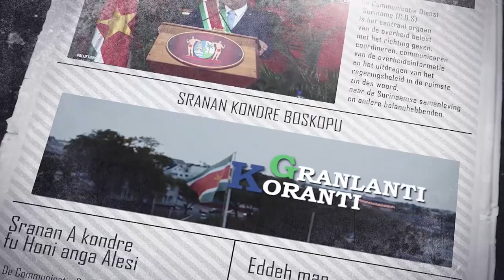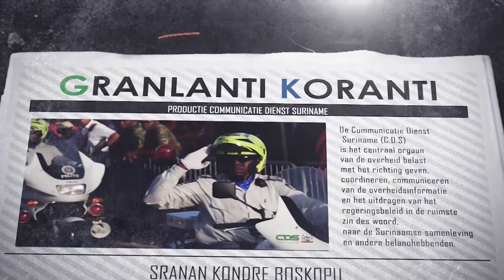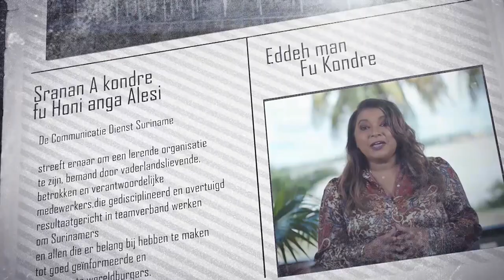𝔾ℝ𝔸ℕ𝕃𝔸ℕ𝕋𝕀 𝕂𝕆ℝ𝔸ℕ𝕋𝕀 (SRANAN), DD 2 DECEMBER 2022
De onderwerpen in deze aflevering zijn:
•Bewoners Latour en omgeving ingelicht over financieel-economische situatie
•Suriname heeft potentie om toeristische trekpleister van de regio te zijn
•Ministerie van Volksgezondheid krijgt futuristisch nieuwbouw